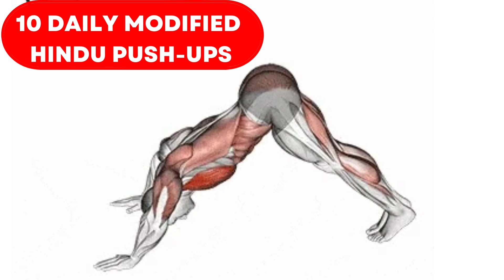How to Modified Hindu Push-Up l Push-Up Variation l Perfect Modified Hindu Push-Up build a muscle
In this video, We’re going to show you [ How to Modified Hindu Push-Up l Push-Up Variation l Perfect Modified Hindu Push-Up build a muscle ].

Our channel is about [Workout]. We cover a lot of cool stuff like [Push-UP Variation , Daily Workout , Workout at home , Workout for Man , Workout for Women, Neck pain relief exercise ].

When following any of my workout videos, please take precaution to workout in a safe environment, and I highly suggest seeing a health and fitness professional to give you advice on your exercise form and dietary needs. Every person is unique and experimentally there is no one size fits all solution to health or fitness. I am not a medical professional and your health and safety is the utmost importance.